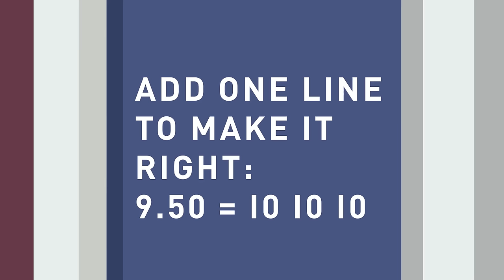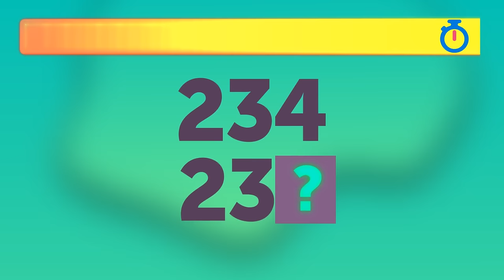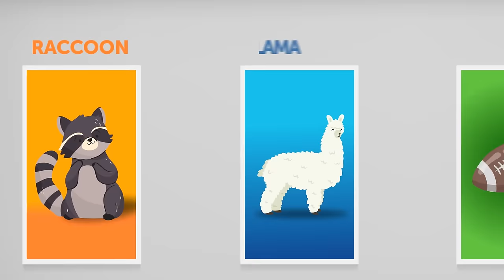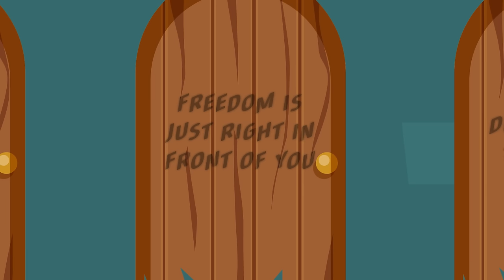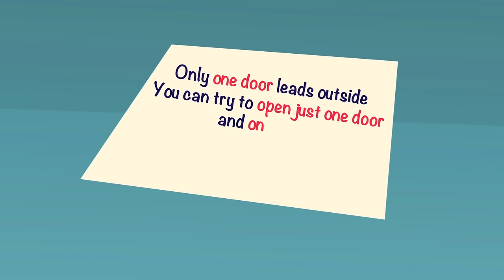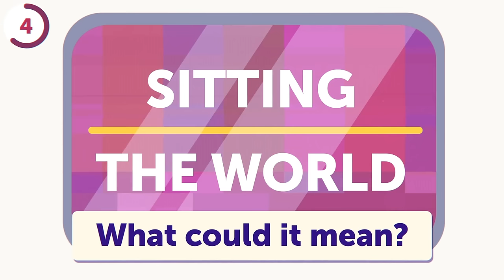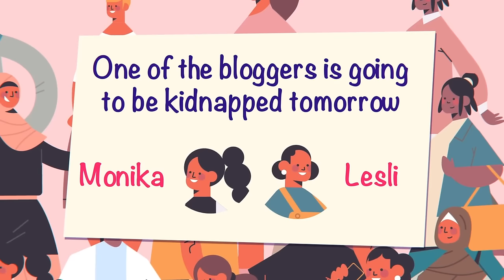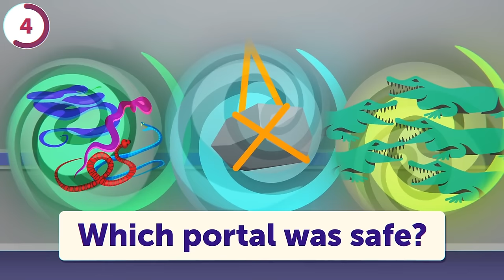Solve Riddles to Beat Our Top Riddles-Solver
Are you ready to put your riddle-solving skills to the test and compete against the best? 🏆💡 In our challenge, you'll face a series of brain-teasing riddles that will push your mind to its limits! 🧠🔍 Can you outwit our top riddle-solver and claim the title for yourself? 🥇💬 With each riddle you solve, you'll inch closer to victory, but beware—our top contender is not easily beaten! 🚀💥 Sharpen your wits, trust your instincts, and let the battle of the brains begin! 💪🎩 Are you up for the challenge? Dive in now and show us what you're made of! 🌟🔐